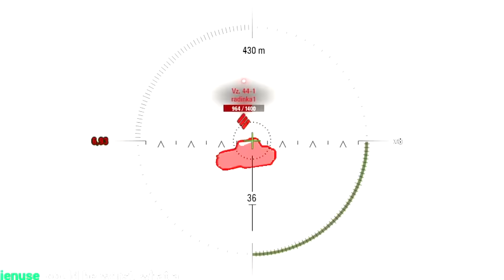The French TD's EXPERIENCE!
How does the french auto-loading tank destroyers hold up in World of Tanks in 2023? Are they meta or just a hunk of garbage? Join EdvinE20 and Zwhatsh as they journey through the french tech-tree to answer these questions!

⏱️Timestamps⏱️
0:00 Intro
0:24 Sau 40
3:22 S35 CA
5:38 ARL V39
8:54 AMX AC 46
11:00 AMX AC 48
14:29 Foch
18:06 Foch B
24:11 Conclusion
27:51 Outro

Music To Wear Fingerless Gloves To

Super Smash Bros - Final Destination "Epic Rock" Cover

Hades Medley (in the style of Doom Eternal)

失望した
AwesomeEpicGuys:
EdvinE20 - EU
Zwhatsh - EU